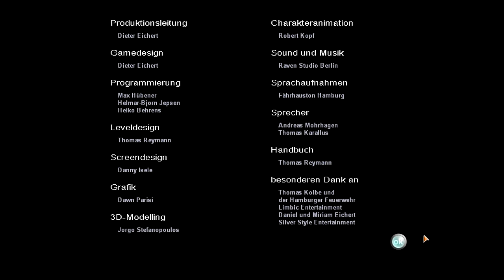Feuerwehr Simulator Review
Hier zeigen wir euch ein Game an welches wir Gratis oder sehr günstig rangekommen sind.
Häufig sind die Spiele mega schlecht aber ab und zu könnte da ja auch was gutes dabei sein :D
Ich versuche die Videos immer zusammen mit dem Jogibaer (Fin) aufzunehmen.
Mfg
LPHei97 & Jogibaer37